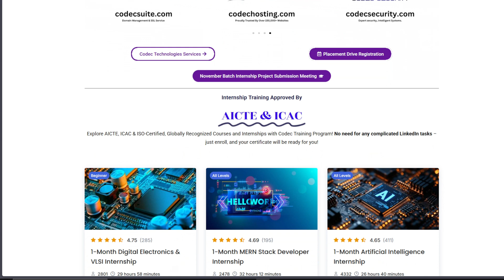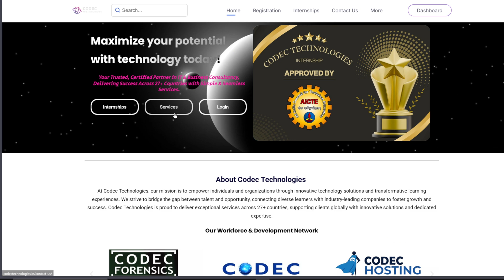Codec Technologies Review 2025 – Real AICTE Internship or Just Hype?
Codec Technologies offers AICTE-approved internships in AI, data science, and cybersecurity, but is it really a valuable opportunity or just clever marketing? In this video, we break down the company’s claims, student experiences, and whether it’s truly worth your time in 2025.